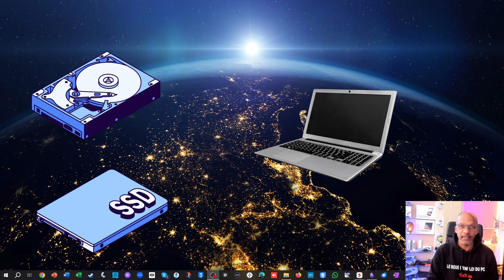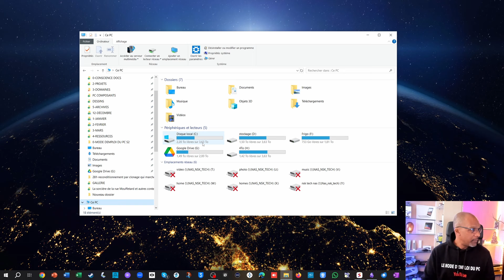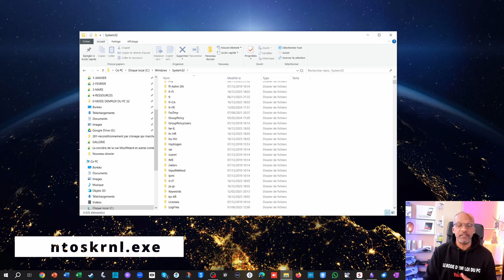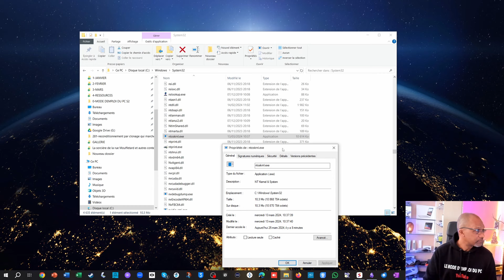PARTIE 1 : Connaître le Windows installé sur un disque dur externe extrait d'un pc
Vous avez un PC qui démarre pas et vous voulez connaître la version du Windows qui est installée ?
Vous avez un disque dur extrait d'un pc et vous ne vous souvenez plus quel Windows était installé dessus ?

Dans cette vidéo je vous donne une astuce simple pour découvrir la version du Windows sur le disque dur.

🏆MES  FORMATIONS  👇🏼

 ☝🏼 Pour sauvegarder sont PC automatiquement tous les jours et le restaurer automatiquement en cas de virus ou de pannes

 ☝🏼 Pour faire remplacer son disque dur en conservant toutes ses données et ses logiciels installés

 💡 👌🏼 COACHING NUMERIQUE  PERSONNALISE

Vous avez un problème informatique et souhaitez un dépannage ?
Vous avez un projet de reconditionnement de votre PC ?
Vous voulez un accompagnement pour acheter un PC ?
Vous souhaitez vous formez pour réparer des PC ?
Vous souhaitez apprendre à utiliser votre PC pour booster votre organisation et votre productivité ?

Mes tarifs : 30 € = 30 minutes  60 € = heure